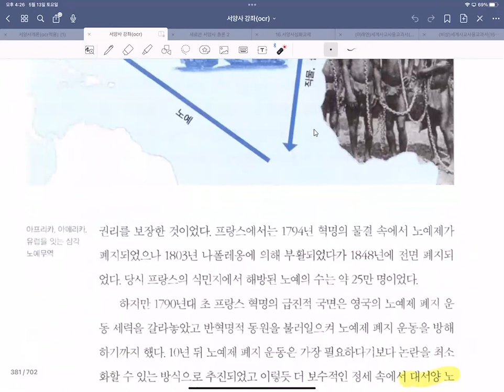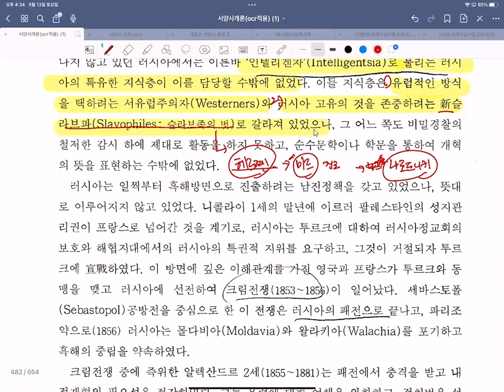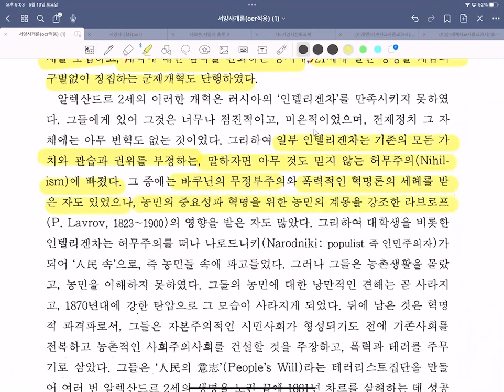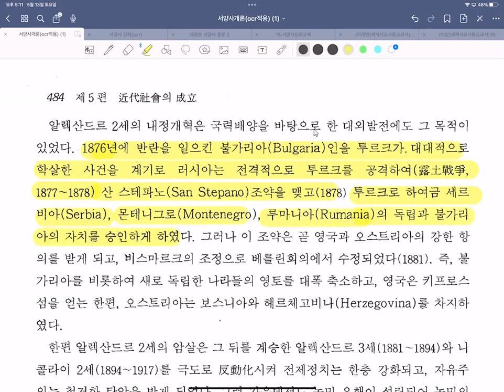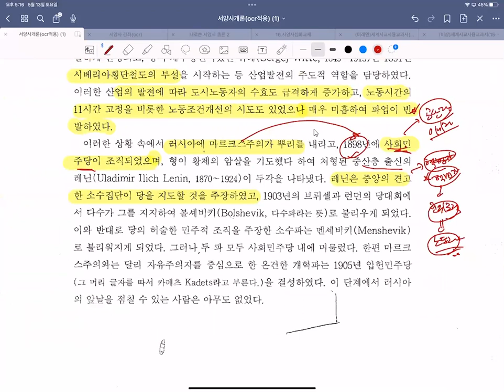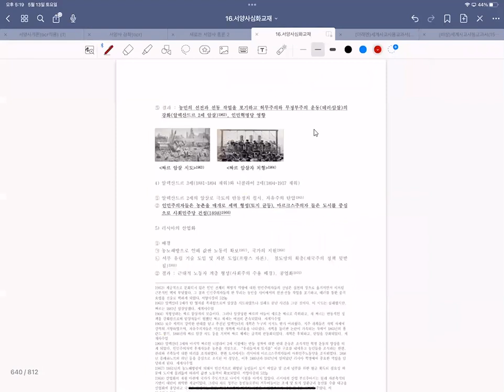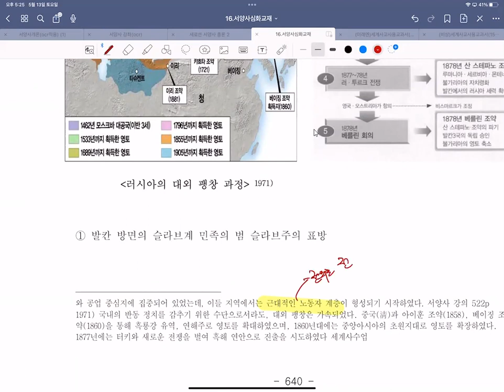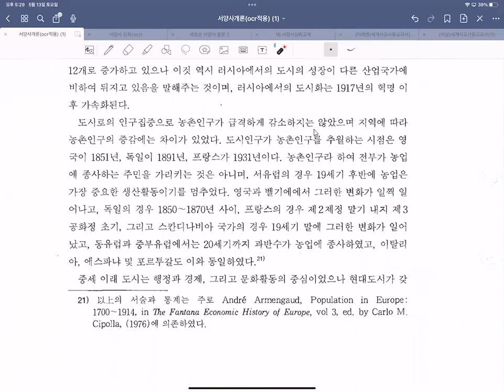23년 서양근대사강독 강의15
서양근대사 강독 강의입니다.